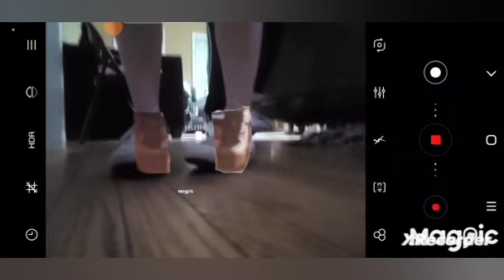September 21, 2023